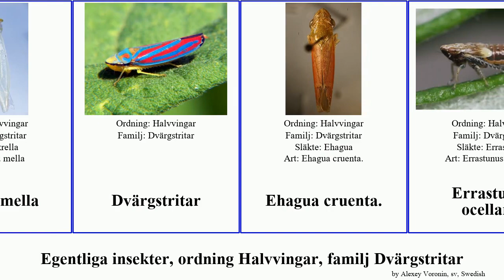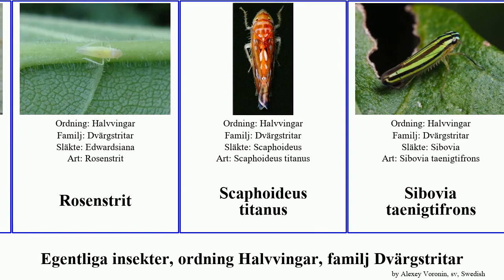Egentliga insekter, ordning Halvvingar, familj Dvärgstritar insect communis orientalis mella djur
Egentliga insekter ordning Halvvingar, familj Dvärgstritar.
insect of Order Hemiptera Family Cicadellidae, language: sv.

Blågrön kärrstrit
Dikrella mella
Dvärgstritar
Ehagua cruenta.
Errastunus ocellaris
Eurymela
Fieberiella florii
Helochara
Helochara communis
Homalodisca vitripennis
Igutettix oculatus
Ledra (djur)
Orosius (djur)
Orosius orientalis
Psammotettix
Psammotettix excisus
Psammotettix sabulicola
Rosenstrit
Scaphoideus titanus
Sibovia taenigtifrons
Spangbergiella vulnerata
Speudotettix
Thamnotettix
Thamnotettix dilutior
Thamnotettix zelleri
Öronstrit